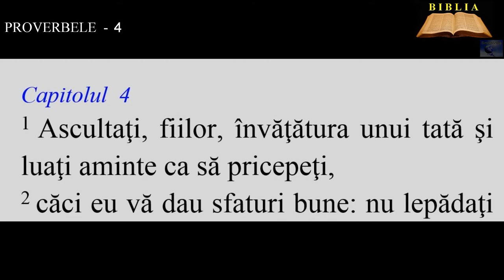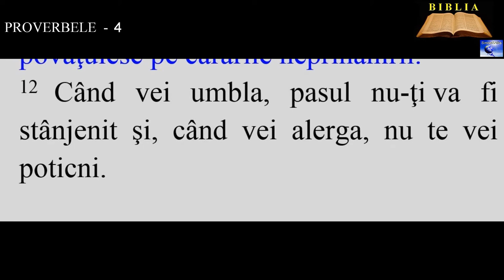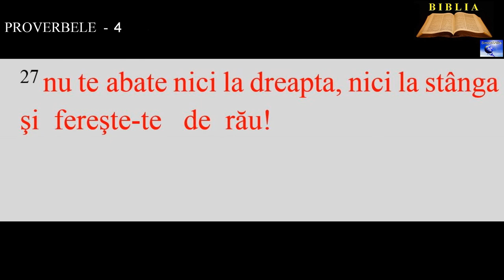PROVERBELE - 4 ( Pildele lui Solomon)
1.  Ascultaţi, fiilor, învăţătura unui tată şi luaţi aminte ca să pricepeţi,
2.  căci eu vă dau sfaturi bune: nu lepădaţi învăţătura mea!